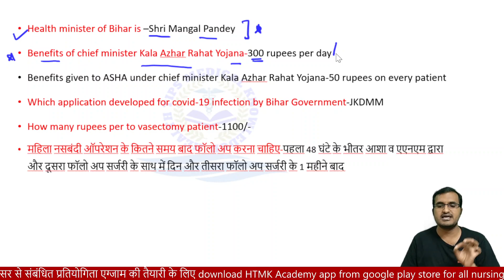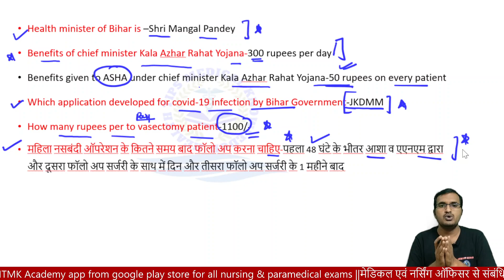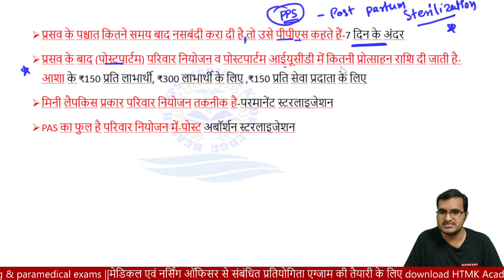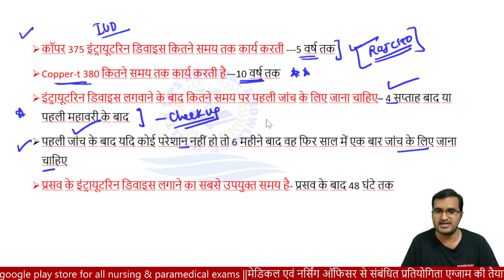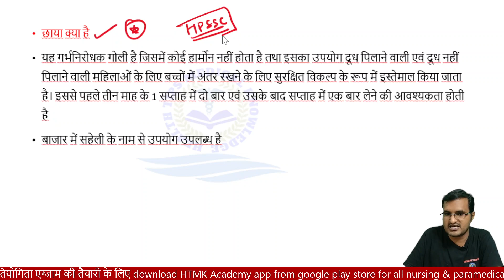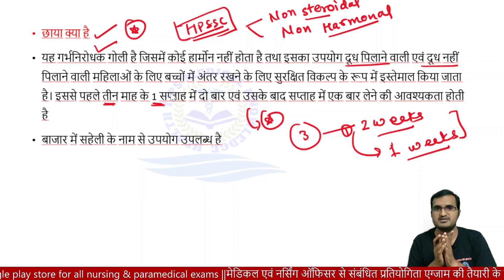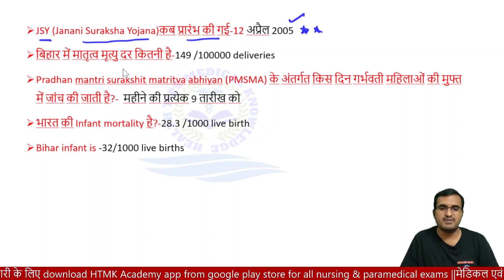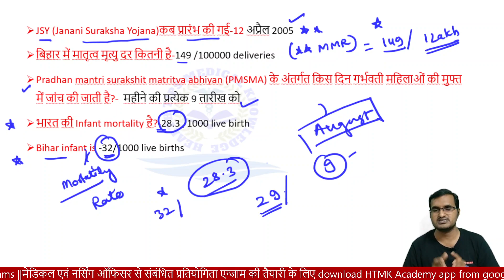BIHAR CHO IMPORTANT POINTS||MP CHO EXAM 2021-2022| MP NHM CHO ANNM|| CHO EXAMS SPECIAL POINTS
BIHAR_CHO 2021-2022 | | MP NHM Staff Nurse CHO ANM 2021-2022 Medical

UPSSC STAFF NURSE EXAM 2021

UP CHO EXAM 2021

NRH STAFF RECRUITMENT EXAM

 HTMK ACADEMY|| NURSING OFFICER||CHO EXAMS,
nursing officer exams, community heath officer exams, ear disorders, eye disorder, eye cancer

AIIMS nursing officer recruitment, nursing officer exams upssc nursing pofficer classes, hssc nursing classes, kerla nursing officer exams, staff

 nurse exams, bihar community health officer recruitment's, current nursing recruitment ,  andhra staff nurse

 exams, assam community health officers, uttrakhan nursing exam, stafff nurse exams, mp goverment nursing vancancy exams,

PDF nursing notes, health tips medical knowledge channel, nursing exam ki teyari kese karen, nursing exams ke
 purane papers, online nursing coaching free, best nursing coaching institute in india, online nursing coaching app, anm recruitment, medical surgical nuring classes.

👉 videos classes
👉 Image based questions 500+
👉MCQ
👉 GNM,ANM,BSC NURSING STUDENTSUP CHO EXAM,

2020 bihar anm exam preparation